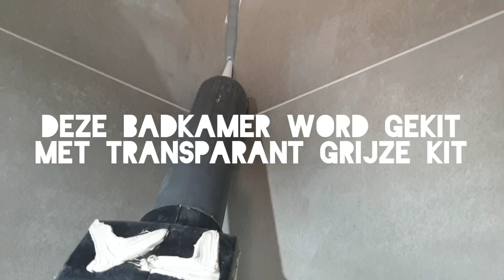zelf een strakke siliconen kit naad aanbrengen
zelf een strakke kitnaad aanbrengen zoals een professionele kitter bij grote keramische vloertegels tegen de wand en vloer voor een waterdichte badkamer